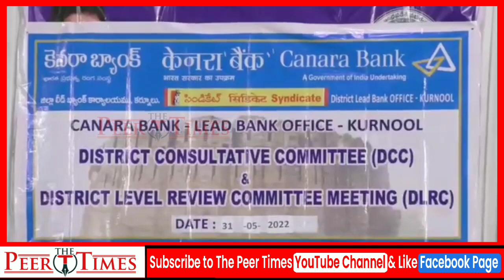Kurnool Ke 10 News 31-05-2022 The Peer Times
Kurnool Ke 10 News 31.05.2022 The Peer Times Mey
Kurnool Traffic Police 2936 Cases - Collector Says Issue Bank Loans
-Zohrapur Bridge Speed breakers - Amma Vadi & Vahanamitra will be continued